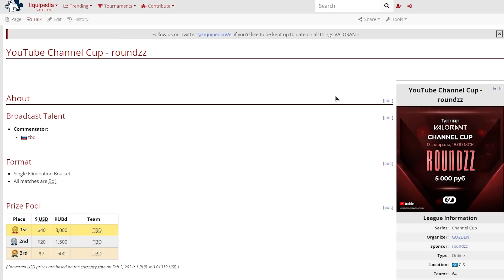ЭТОГО МЫ ЖДАЛИ 3 МЕСЯЦА - ПАТЧ 2.02 в ВАЛОРАНТ! +Мой ПЕРВЫЙ Турнир в VALORANT! ГлитчПоп 2.0 в игре!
В этом патче добавили то, чего мы ждали так долго... А так же я анонсирую свой первый турнир:
(Если регистрация закрыта, откройте ссылку через пару часов)

Реклама и спам в комментариях запрещены.